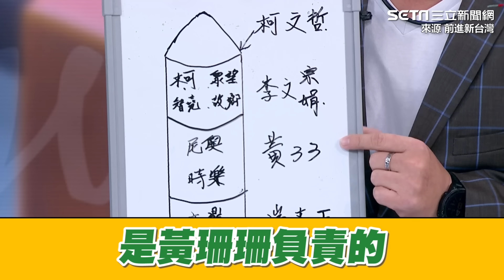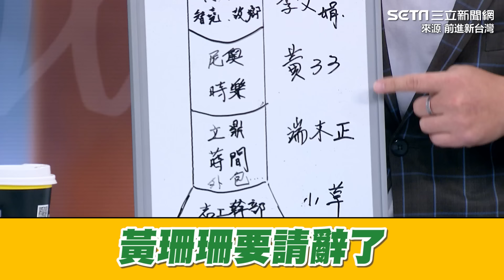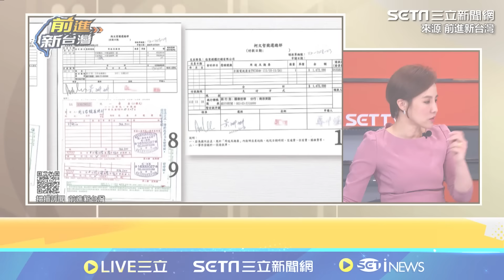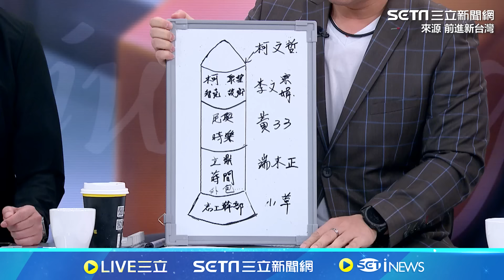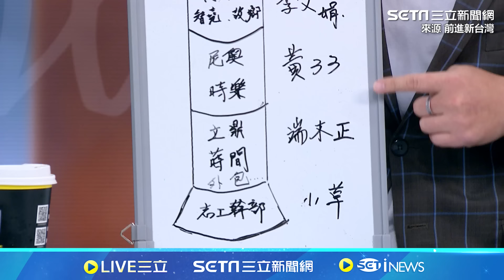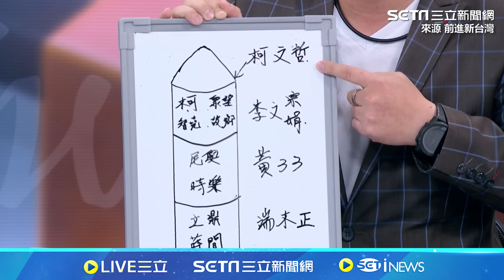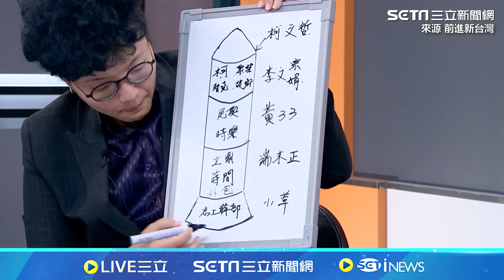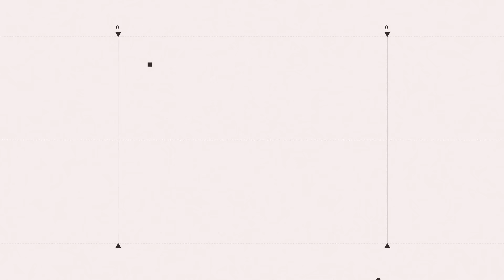民眾黨火箭號"燃燒小草"送柯文哲進總統府！陳柏惟變身"靈魂畫師"精闢分析假帳風波過程 狠諷草剛好很好燒｜【前進新台灣】三立新聞網 SETN.com